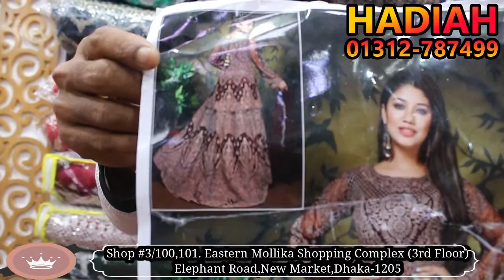New Bridal Sharara 2022 || Wedding Gown ,SHARARA,GARARA